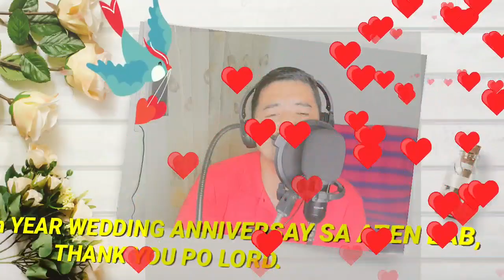BUKO - jireh lim (konsi's cover)